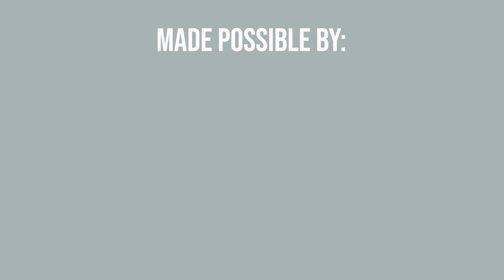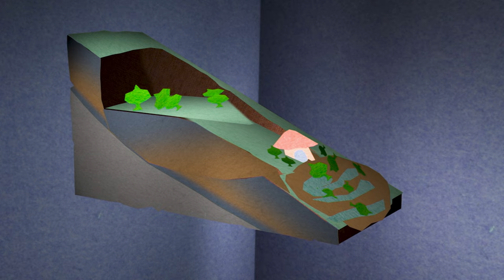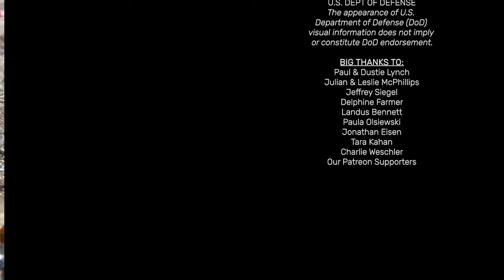Geotechnics: Simulated Earthquakes, Landslides, Sinkholes & a Hail Cannon- Ep 306 of HOME DIAGNOSIS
An exploration of the natural phenomena around our homes that are unexpectedly hard or soft- hail, landslides, liquefaction of the ground during earthquakes, and the research around all of these.

Featured researchers and experts:
Joseph Wartman- Disaster Resilience Researcher at University of Washington
Elaina Sutley- Disaster Resilience Researcher at Kansas State University
Ian Robertson- Disaster Resilience Researcher at University of Hawaii
Koorosh Lotfizadeh- Earthquake Researcher at UC San Diego
Pedro Lomonaco- Coastal Engineering Researcher at Oregon State University
Dan Wilson- Geotechnical Researcher at UC Davis
Ross Boulanger- Geotechnical Researcher at UC Davis
Jason DeJong- Biogeotechnical Researcher at UC Davis
Anne Cope- Chief Engineer at IBHS

Also featuring the UCSD Shake Table the UC Davis Centrifuge and IBHS and lots of footage courtesy of Creative Commons and the US DOD. The appearance of U.S. Department of Defense (DoD) visual information does not imply or constitute DoD endorsement.